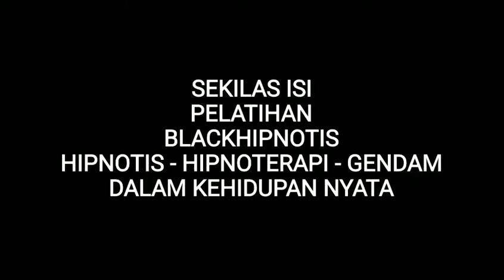PELATIHAN CARA HIPNOTIS, CARA HIPNOTERAPI, CARA GENDAM LENGKAP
Pelatihan keilmuan lengkap
HIPNOTIS HIPNOTERAPI GENDAM
MAGNETISME MESMERISME HRD MAGNET UANG

✅ DAFTAR WORKSHOP
✅ BELAJAR PRIVAT
✅ BELAJAR JARAK JAUH
✅ BELAJAR ONLINE
✅ KONSULTASI